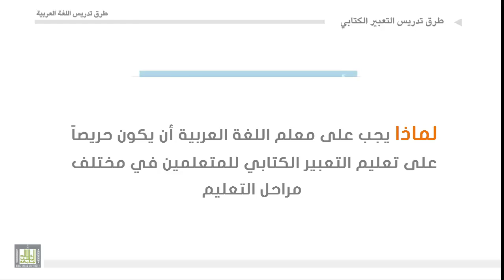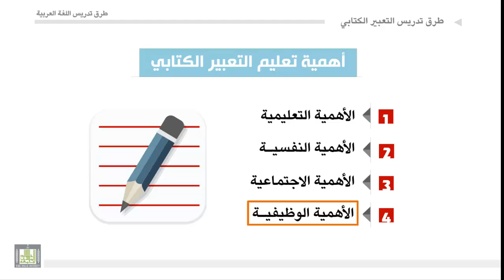طرق تدريس اللغة العربية - الوحدة 7 : أهمية تعليم التعبير الكتابي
أهمية تعليم التعبير الكتابي